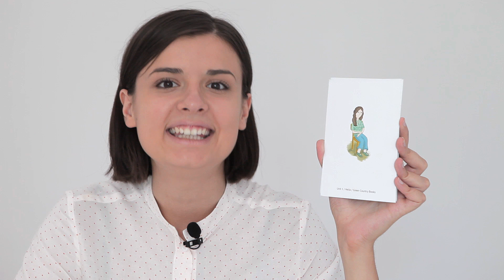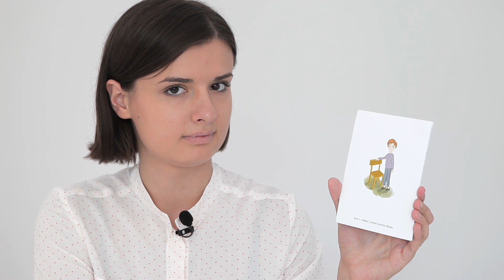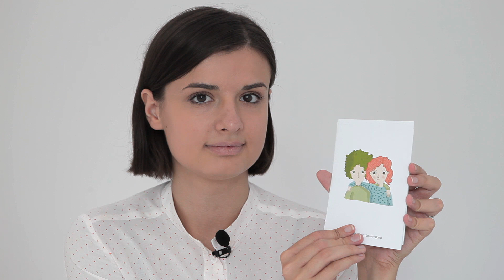Hello! Step 1 Unit 1 (Stop Game) 24 EASY STEPS by Green Country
Навчальні відео до підручника "Step 1" серії 24 Easy Steps, розроблених у мережі ESL Schools for kids Green Country: greencountry.com.ua

✅ Розглядаємо теми:
- Step 1 Unit 1 - Hello!
- Step 1 Unit 2 - Let's play!
- Step 1 Unit 3 - I can
- Step 1 Unit 4 - Look around
- Step 1 Unit 5 - Colour

Green Country English School - мережа інноваційних шкіл англійської мови для школярів 6-16 років:
🔹 13 років досвіду
🔹 15 філій у Києві, Харкові, Вінниці та Львові
🔹 перші в Україні запровадили систему 'Flipped classroom'
🔹 власная валюта, як винагорода за навчання - кантрики
🔹 векторний принцип підбору груп - 'Age+lavel'
🔹 особистий кабінет - 'My GC'
🔹 живі електронні підручники.

Інноваційні, сучасні, зацікавлені у наданні найкращих умов для навчання дітей та створенні корисного й цікавого контенту!